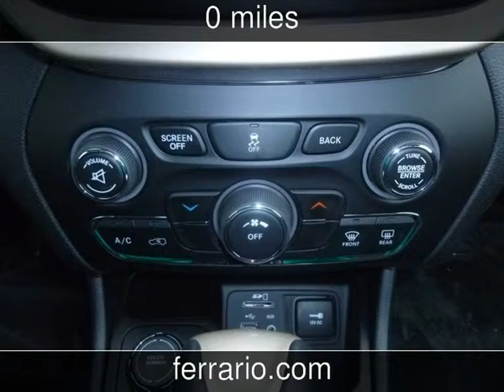2014 Jeep Cherokee Latitude New Cars - Towanda, PA, Sayre, PA, and Elmira,NY - 2014-04-11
See more details about this new car This 2014 Jeep Cherokee Latitude with 0 miles is for sale at Ferrario Auto Team.